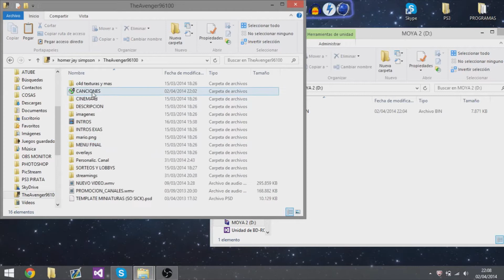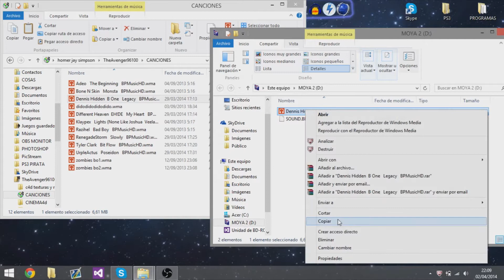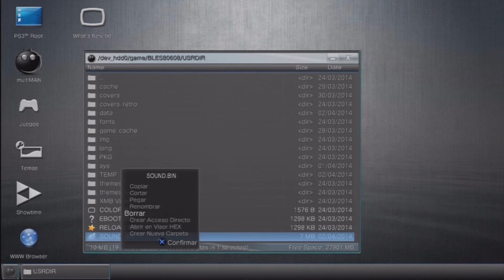[TUTORIAL] Cambiar Cancion Multiman [PS3 Pirata]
__,,..--==**Despliegame para Mas Informacion**==--..,,__

Hola xavales, espero que os guste este video que acabo de subir y os sirva de ayuda, espero que le deis like os suscribais que solo es un click de 1 segundo que no cuesta nada gracias por ver este video y por leer la descripcion, si necesitais ayuda sobre algun tutorial o algo no dudeis en consultarmelo y os contestare encantado e inmediato. Aasta la proxima, Adioos!!

COSAS DE INTERES